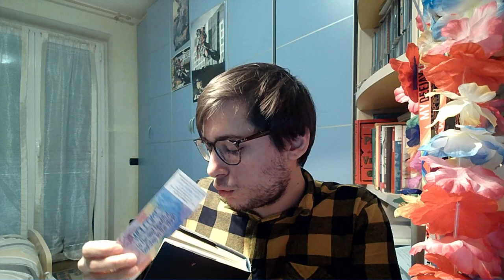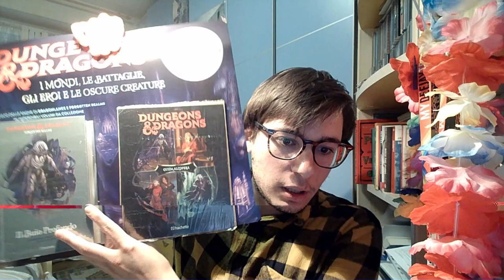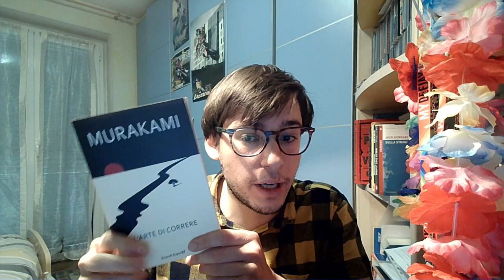Sono solo un lettore svogliato? (Il diritto di lasciare i libri a metà)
Oggi rispondiamo a un commento sotto il video di ieri...
Si, mi sono dimenticato come si usano i numeri, eh vabbè...